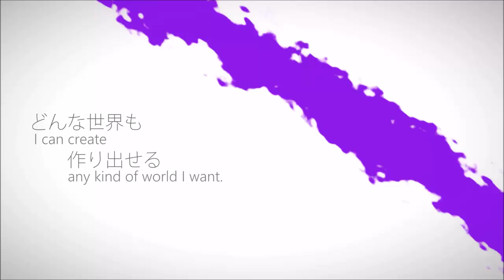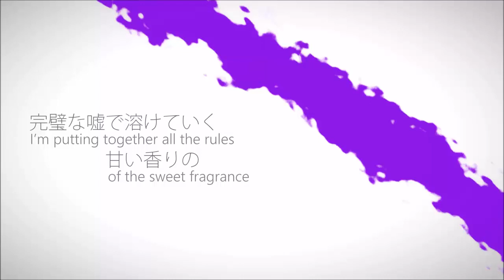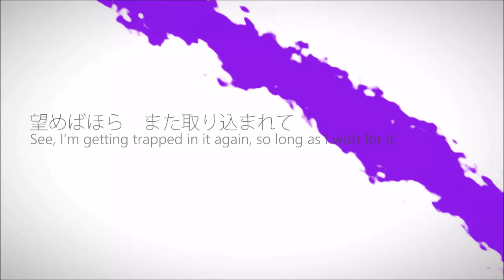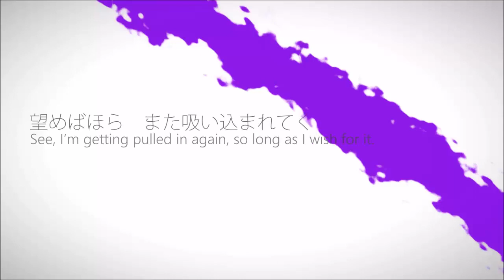ARROW (Akagami Hero)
Argh! I must be too late to join the bandwagon. I kept forgetting to finish covering this due to the numerous things that have been happening recently. I wanted to cover this with EchoBlossom's UST, but I had started making edits in the UST before that was released, so I kept with it. I'm satisfied with the edits I made. But I did use her UST for the extras at the start. That aside, it felt kinda good to make my own edits for once.

UST: Aoka
     EchoBlossom123 (starting extras)
     Eldraff (extra harmonies)
Utauloid
紅鏡緋色edge (Akagami Hero edge)
Tuning: Kizuna-P

By the way, I'm always open to requests, so if it strikes your fancy, leave whatever you desire to be mixed/covered in the comments. I accept both Vocaloid covers and Utauloid covers, or a mix between both. If you need me to help with some edits in the UST, I would be glad to help. Also, collaborations! As long as it's not far-fetched, I'm cool with it.

I do not own the Utauloid, UST or video. I only own this cover.